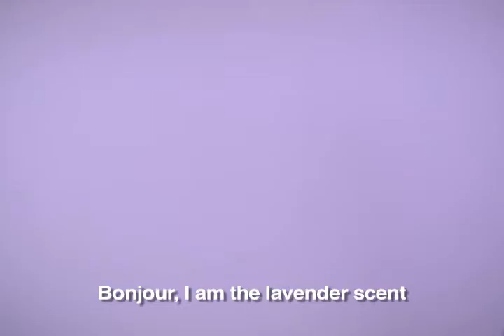Pine-Sol Commercial Lavender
Many scented cleaners perfume but do not clean. Pine-Sol is the cleaner that both clean and smell nice at the same time. That's why Pine-Sol is the only cleaner that put scents (lazy and frivolous by nature) to work hard.

Advertising Agency: Alma DDB, San Francisco, USA
Chief Creative Officer: Luis Miguel Messianu
Executive Creative Director: Enrique Faillace
Creative Director: Raymundo Valdez
ACD / Copywriter: Francisco Guijarro
Art Directors: Santiago Fernández, Rubén Martínez, Daniel Pradilla
Account Director: Sarah Franciscolo
Account Executive: Michelle Lavin
Producer: Diego Colombo
Production company: Landia
Film maker: Matías Moltracio
Aired: November 2009